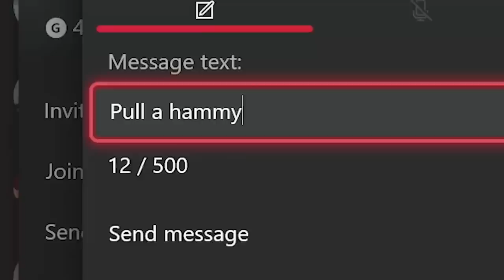The Cincinnati Bengals Theme Team!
WELCOME TO THEME TEAMS! kicking it off with joe shiesty, jamarr chase, and the all bengals theme team in madden. ESHKEEET!